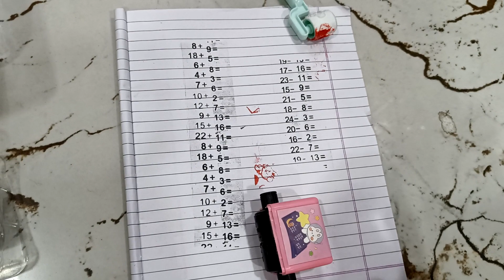stamp for kids